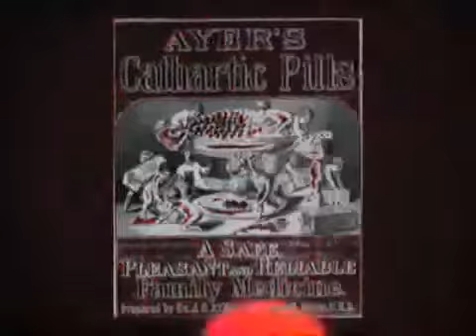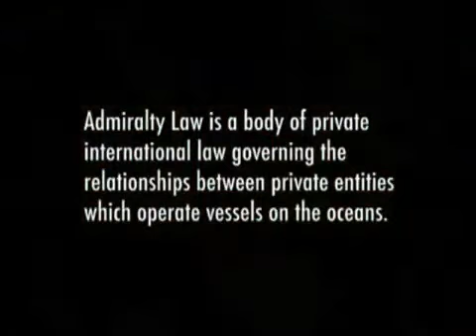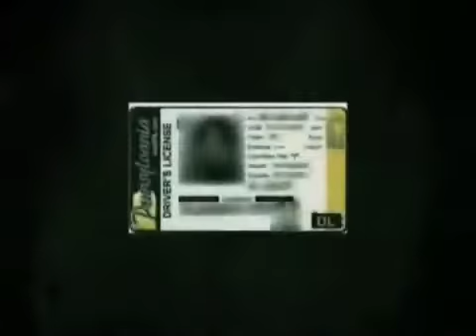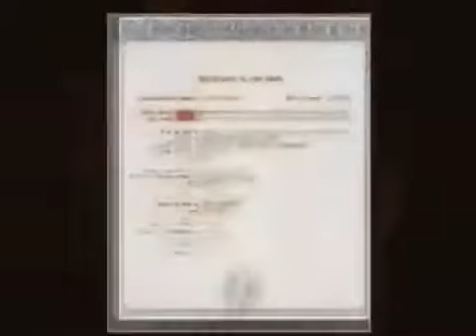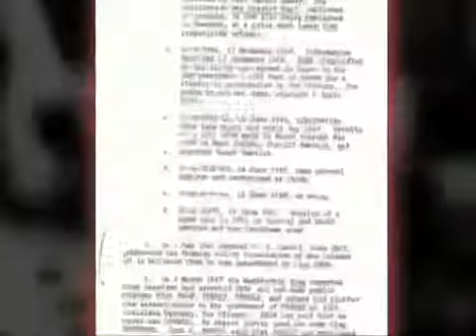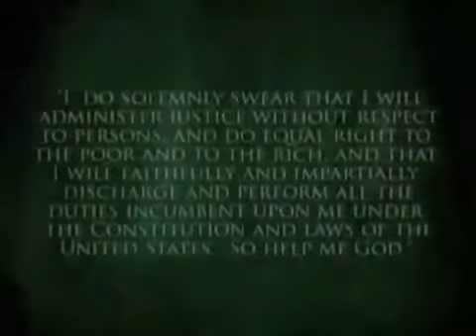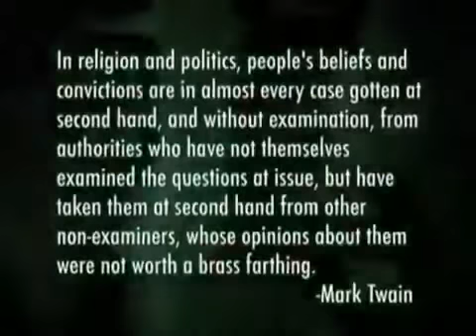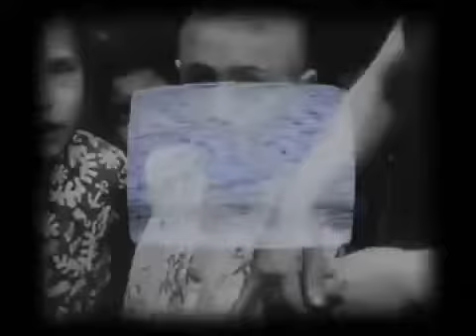The "Freeman" and the "Strawman" Explained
Do you want to know "Who You Truly Are?"

WELL THEN, WATCH THIS!